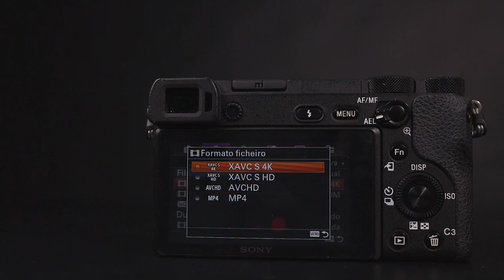BLACK NOVEMBER NA WORLDVIEW!! PROMOÇÃO SONY a6500 VEMM!!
📣Vem pessoal Black November na World View preparamos as melhores ofertas do momento pra vocês com as melhores condições e promoções de verdade que é pra você não perder nada. Venha conferir as ofertas Exclusivas que estamos preparando pra vocês para esse mês de novembro da Linha Sony